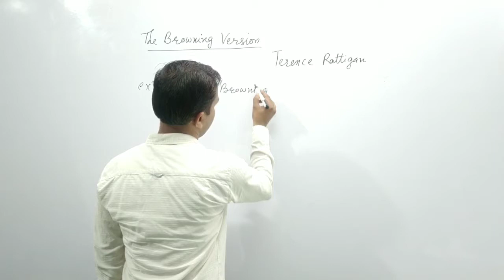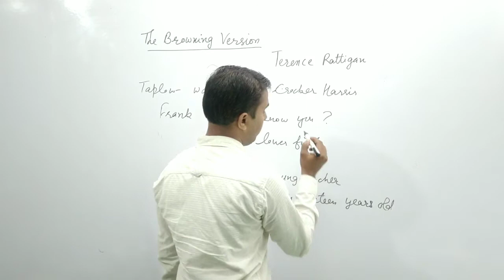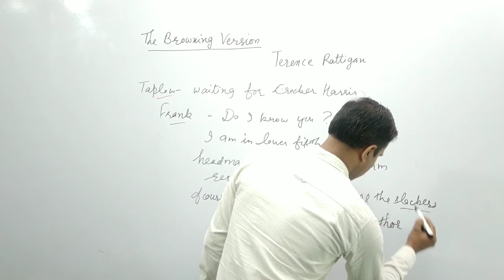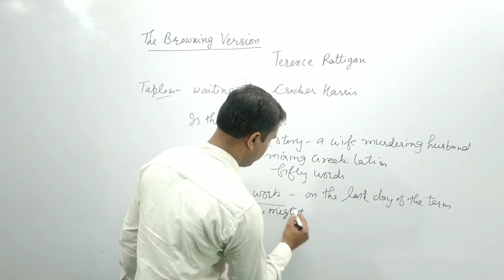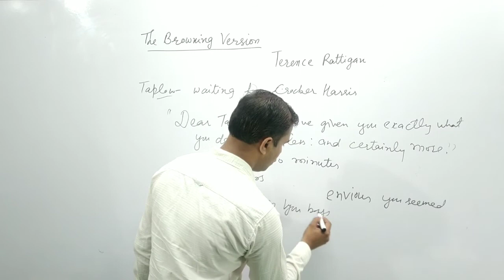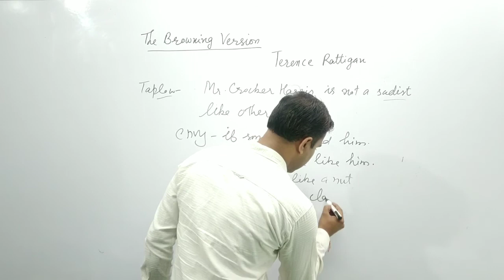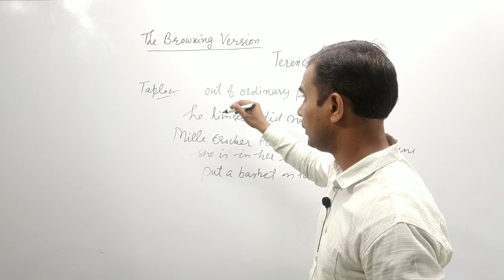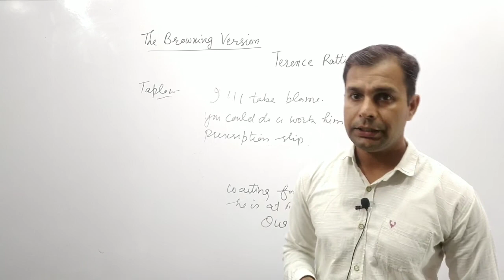The Browning Version Class 11th lesson no. 6 fully detailed summary in Hindi